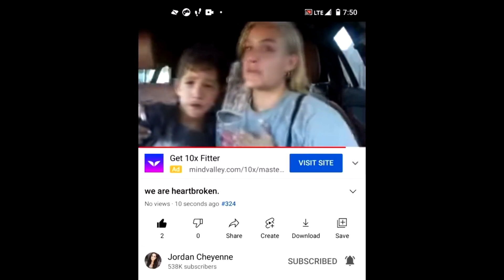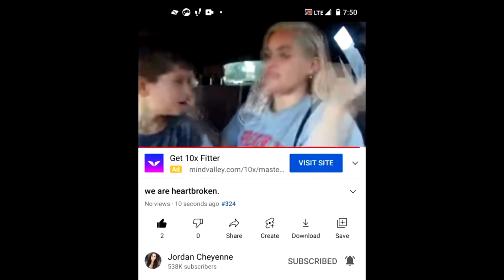YOUTUBE CHILD EXPLOITATION NEEDS TO STOP | Jordan Cheyenne Makes Son Cry For Views